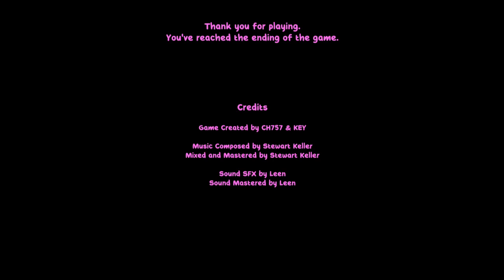Billy's Game Show - Español PS5 HD - Platino de 30 minutos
billysgameshow

guía trofeos